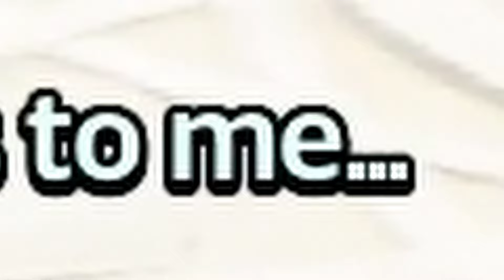The Ultimate Lifeform | Shadow Generations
Shadow Generations was so unbelievably good dude.
Will definitely be experiencing the post game and mods at some point.